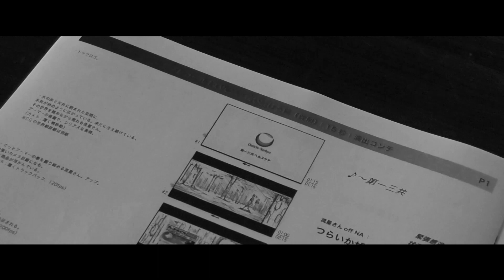横浜流星が一撃で打ち倒す！華麗なアクション／第一三共「プレコール」CM+メイキング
第一三共ヘルスケア株式会社は、イメージキャラクターとして俳優・横浜流星を新たに起用した、1日2回服用タイプの総合かぜ薬「プレコール」の新TV-CM「闘い続ける」篇を、2020年年10月17日より全国で放映開始！

1日2回服用タイプの総合かぜ薬「プレコール」の新イメージキャラクターとなった俳優・横浜流星が、「速攻力」と「持続力」を表現したアクションで、つらいかぜと闘い続ける姿を演じる。

そびえ立つ氷柱に囲まれ、周りを見渡す横浜流星。すると、何か覚悟を決めたようにキリっとした表情を浮かべ、拳を強く握りしめる。次の瞬間、目の前の氷柱を鋭いパンチで一撃。粉々に砕け散った氷柱に、次は華麗なキックを繰り広げ、次々と氷を打ち倒していく。崩れていく氷柱の間を颯爽と走り抜けていく横浜は、最後に必殺技の飛び蹴りで氷柱を撃破。かぜと闘った後は、青空が広がる明るい景色に変わり、横浜が笑顔で拳を突き出す。つらいかぜと闘い続ける横浜の華麗なアクションシーンと、打ち勝ったあとの微笑む表情に注目。

CM本編ではキリッとクールな表情が印象的な横浜。しかし、長丁場の撮影が続く中、アドリブで現場を和ませてくれたり、スタッフと談笑していたりと、意外にお茶目な一面も。役に入っているときとは対照的な、やわらかく優しい笑顔が印象的だった。横浜の顔がアップで写る冒頭シーンの撮影では、キリッとした表情から一転、カメラが止まりほころんだ横浜の不意打ち笑顔に、スタッフ一同、心をわし摑みにされていた。アクションシーンの裏側やオフショットが満載のメイキングムービー、ぜひチェック！

また、インタビューも同時収録。

■［動画］BTS「Your eyes tell」が主題歌！目の見えない吉高由里子と夢を絶たれた横浜流星の切なすぎる愛／映画『きみの瞳が問いかけている』予告編
■［動画］横浜流星が青学で特別授業、語ったアツい人生哲学／映画『きみの瞳（め）が問いかけている』特別授業 in 青山祭
■［動画］横浜流星、自然な優しさと笑顔であなたを見守るスープ屋さんに／ポッカサッポロ「じっくりコトコト」CMティザー+メイキング